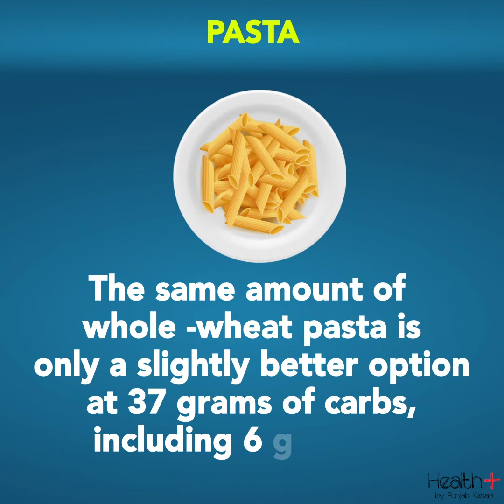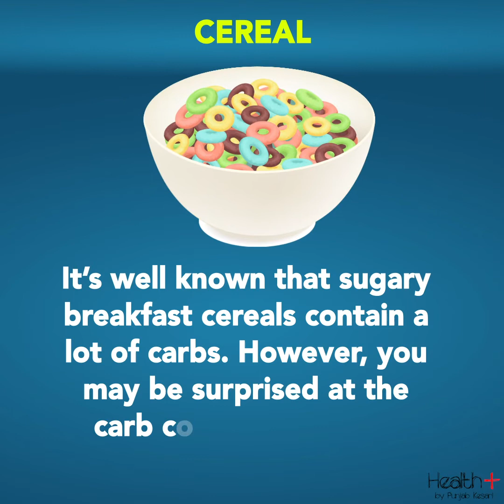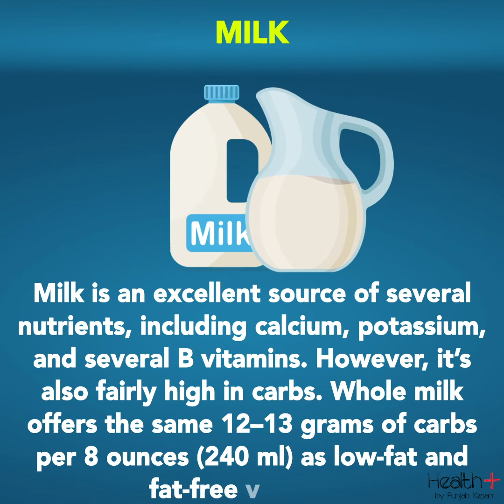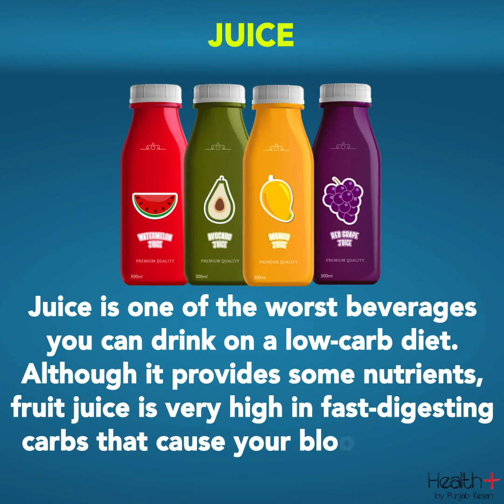5 Foods to Avoid (Or Limit) on a Low-Carb Diet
5 Foods to Avoid (Or Limit) on a Low-Carb Diet